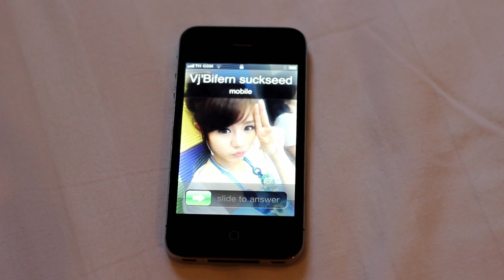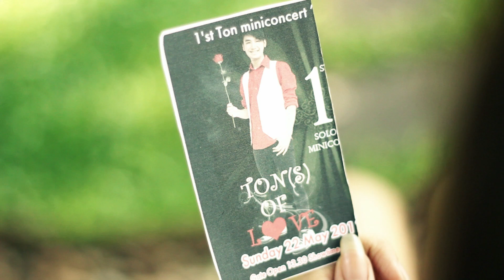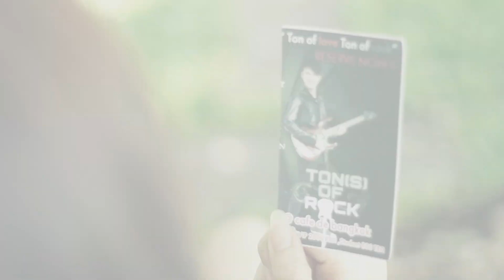ต้น AF7 MiniCon(เปิดตัว). Feat. ใบเฟิร์น suckseed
หนังสั้นที่ทำขึ้นตอนเปิดตัว miniconcert ต้น AF7 ( Tons of Love & Tons of Rock )
 และได้น้องใบเฟิร์น จาก SuckSeed มาร่มงานด้วย :)

ถ่าย 3วัน ตัดต่อ 2 วัน

กำกับ และ ตัดต่อ : พรสิทธิ์ เพิ่มทรัพย์หิรัญ

  นักแสดงชาย : ณัฐวัตร ดีวงกิจ
  นักแสดงหญิง : อังค์วรา มงคลสมัย